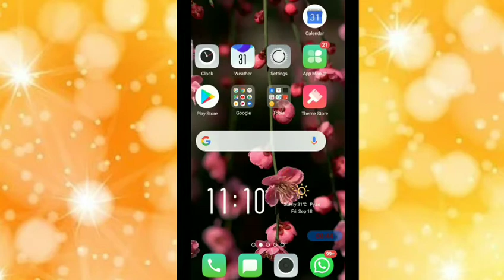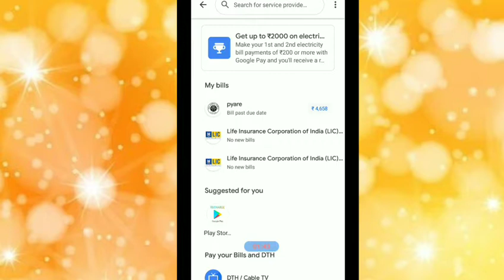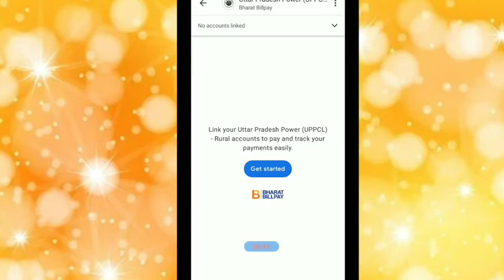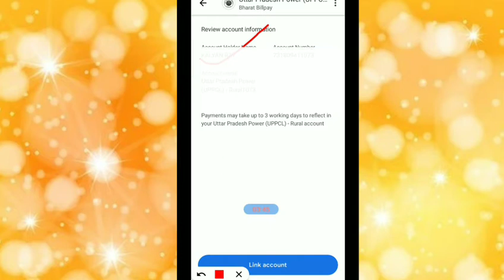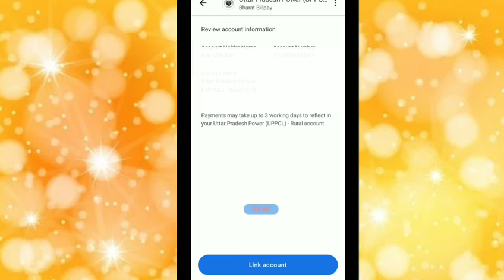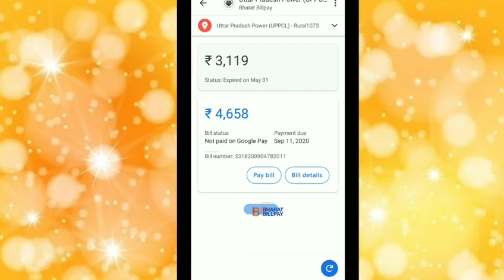Google pay se bijli bill check kaise kare | How to Check Electricity Bill on Google Pay in 2024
Wondering how to check and pay your electricity bill using Google Pay in 2024? In this video, we provide a detailed, step-by-step guide to help you check and pay your electricity bill directly through the Google Pay app. No need to visit any physical offices or websites—everything can be done easily with just a few taps on your smartphone!

1. **How to set up Google Pay for bill payments**: We’ll guide you through the steps to link your electricity board with Google Pay.
2. **How to check your electricity bill**: Learn how to check your outstanding bill amount directly within the app.
3. **How to pay your electricity bill via Google Pay**: We’ll walk you through the payment process, including selecting the right payment method (UPI, debit/credit card, or net banking).
4. **How to track your bill payments**: Discover how to view payment history and track whether your payment was successfully processed.
5. **Benefits of using Google Pay for utility payments**: Find out why using Google Pay is a quick, secure, and convenient way to manage all your utility bills.

This video is perfect for anyone looking to simplify their bill payment process using Google Pay. Whether it’s your first time using the app or you’re a regular user, this guide will help you navigate bill payments with ease.